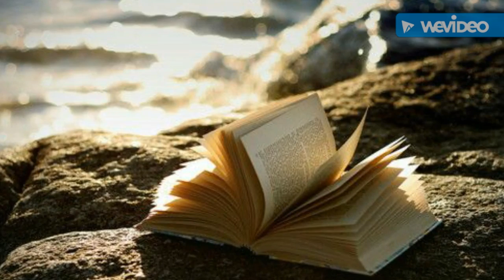[Cover] Wendy, Seulgi - I Can Only See You (너만 보여) [화랑 OST Part 4/Hwarang OST Part 4]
🌸🌸🌸 화랑😍

I'm in love with this OST!!!
Seulgi's clear voice is mixed with Wendy's outstanding vocal, my ears are blessed! Don't you guys' heart flutter everytime listening to this song? For those who have watched the drama, they'll love it for sure! It ain't about V was acting in the drama, but much more! My friends also obsessed with that drama, somehow.

This is what I like about Korean drama ; their OSTs are uploaded officially and included with music videos. They also have different and foremost, NEW official soundtrack! 고마웡!

I recorded this at about 22:50, when everyone in home already in the 'dreamland'. I'm sure neighbours would hate me so much hahaha. The typical me when singing, I would sing it out loud cuz that way, I will feel the song even more.

I hope you guys like it! The cute and beautiful photos I downloaded it from Google and WeHeartIt. Thanks to my phone (Samsung Galaxy Grand Prime) who has recorded my voice in every covers I made. A lot of thanks to WeVideo for this HQ video & sound.

I've a lot to talk to you guys, like how I received tons of call and letter, they're providing me so-called scholarships but I just don't know and unsure which programme or uni is the best for me, so I hold it on... My working is going so unexpectedly well and I know a lot of latest local songs since the radio is played throughout my working time.

Thanks for reading my boring, lame story. I'm the type of person who can't stop speaking once I start speaking. But all the time, I am a quiet girl with big dreams.